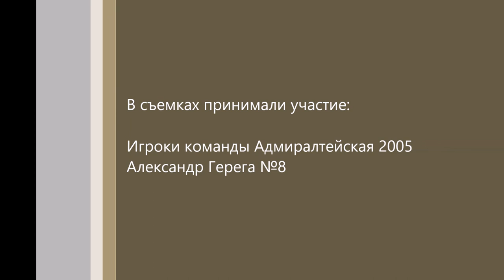Alex Guerega #8 favourites: ADM vs Невская (53:24) 2017/04/01 11:00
Глобальная Лига Кидс
Global League Kids U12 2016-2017
Адмиралтейская 2005 vs Невская